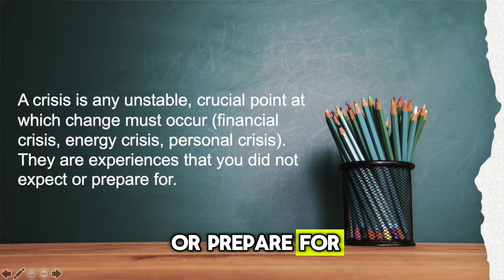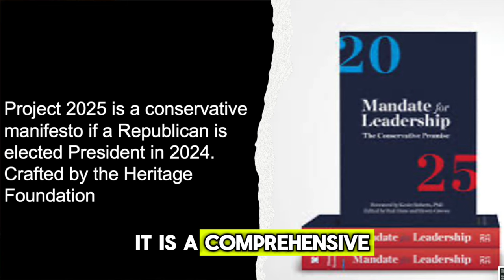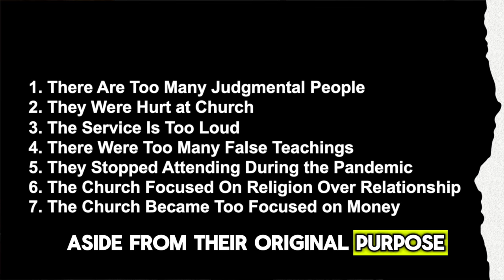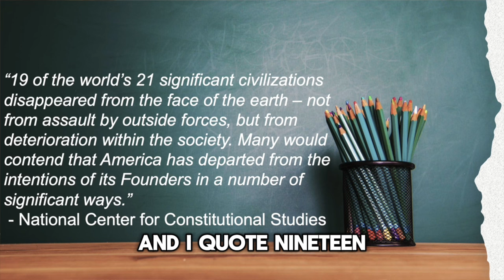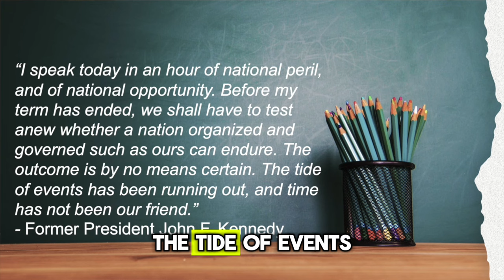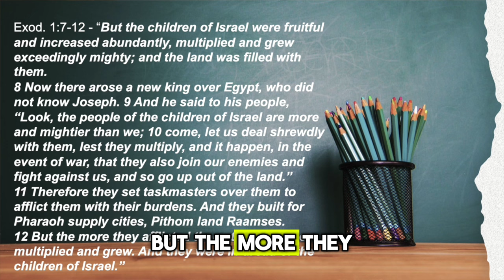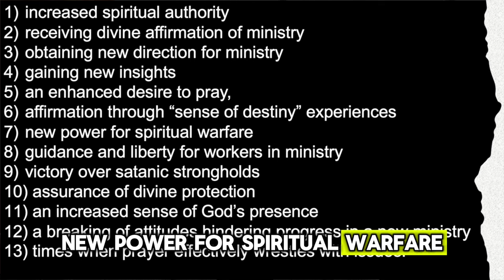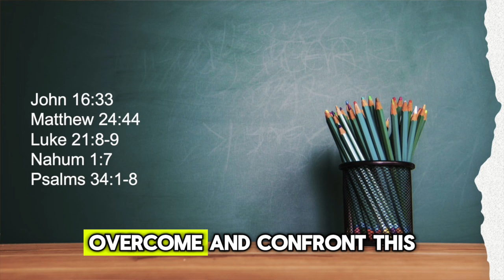A Nation In Crisis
There is a strong sense among many American citizens who have been paying attention to the political, financial, environmental, social, legal, and religious (I am speaking from a Christian perspective) turmoil in this country that we are a nation in crisis.
Indeed, what can be considered a crisis to one person is not a crisis to someone else. A crisis is any unstable, crucial point at which change must occur (financial crisis, energy crisis, personal crisis). They are experiences that you did not expect or prepare for.
The crisis in America is so serious that we should not put our heads in the sand hoping it will disappear. I understand that some do not possess the mental, emotional, psychological, and spiritual abilities to effectively engage in confronting and addressing the turmoil we are facing. But those who are able should stand in the gap for those who are not.